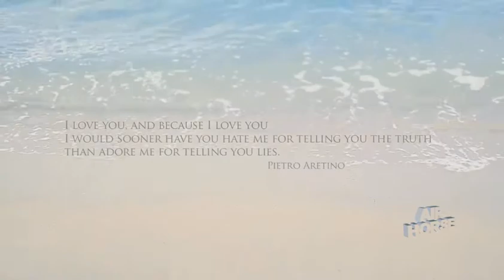Liar Dawn Jay